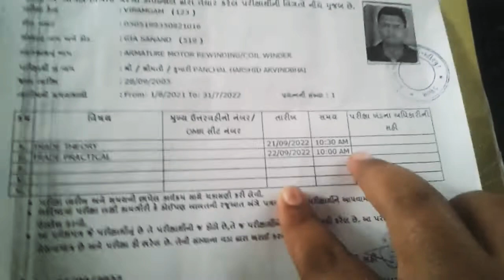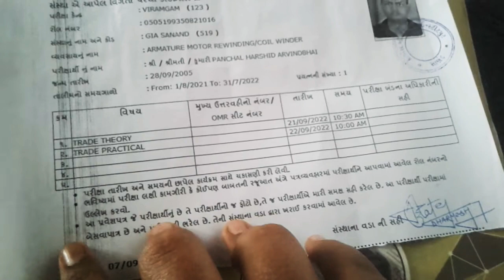my iti test Holl tickets 😀🙋